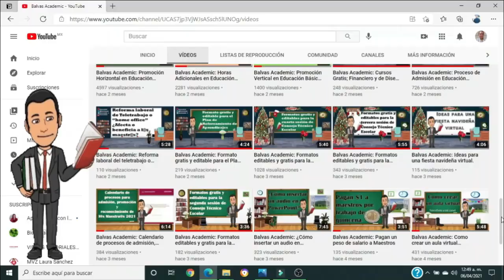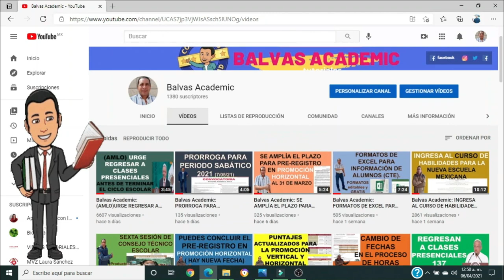VIOLENCIA EN LAS ESCUELAS, HAY QUE FORTALECER LOS VALORES (AMLO).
Balvas Academic: EL DÍA DE HOY EN ESTE VÍDEO TE COMPARTO QUE HAY VIOLENCIA EN LAS ESCUELAS, HAY QUE FORTALECER LOS VALORES (AMLO).